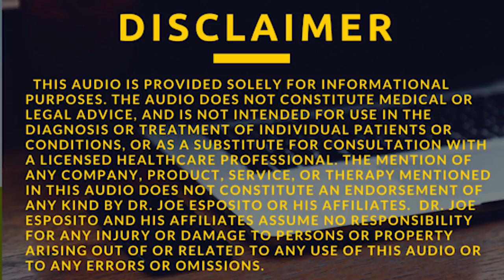12-10-17 How loneliness affects your health (prerecorded)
Mega Liquid D3 with K2 and other supplements go to please visit DrJoeEsposito.com or call give us a call at .

Dr. Joe's prerecorded shows air every Sunday morning at 5AM EST on WSB 750AM/95.5FM and at 6AM EST on WSB 98.5FM and WSRV 97.1FM.